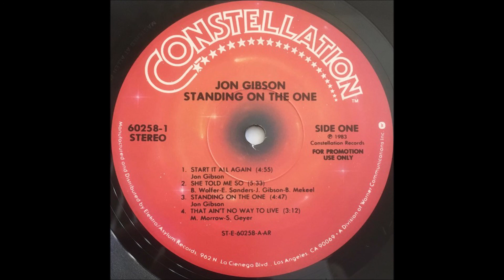JON GIBSON¤¤¤¤ Start It All Again¤1983